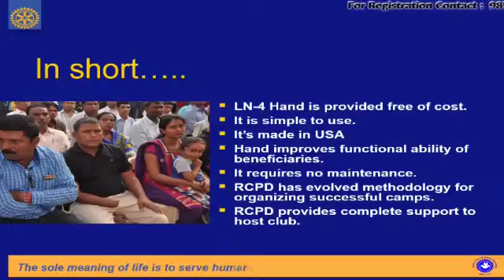The LN4 hand provide free rotary club Chandigarh / अधिक जानकारी के लिए वीडियो देखें indiaswch founda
ओन्ली फ्री और जो इस वीडियो को देखें अपने आसपास कोई ऐसा व्यक्ति हो उसको भी यह सूचना दें